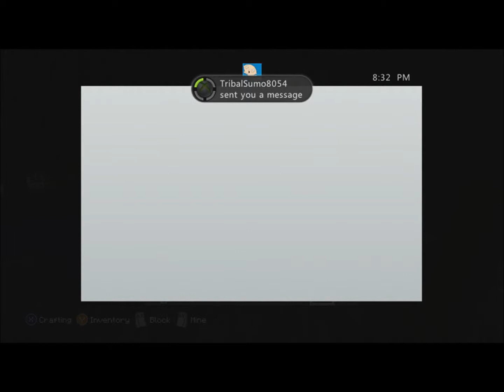Fallen City Hunger Games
Choo Chew and I play hunger games!